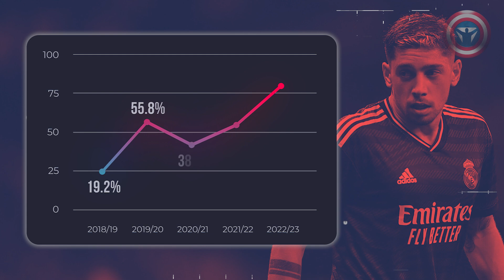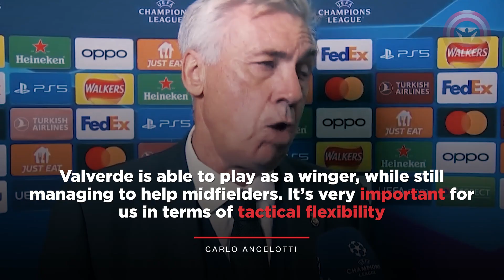Fede Valverde Is A MONSTER And Here Is Why! Real Madrid's Driving Force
Federico Valverde has made a real breakthrough this season and has become a key player at Real Madrid! In this video, we’ll show why the Uruguayan is so awesome and what makes him so unique. Enjoy!